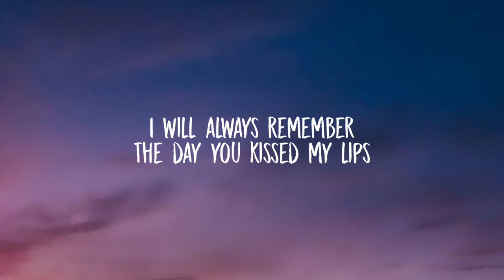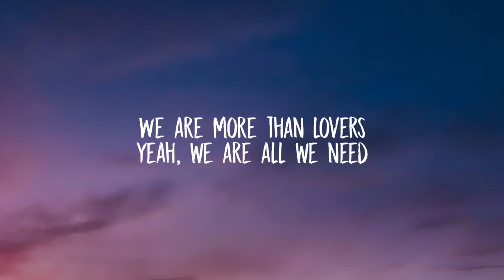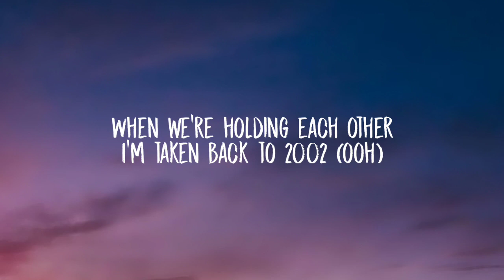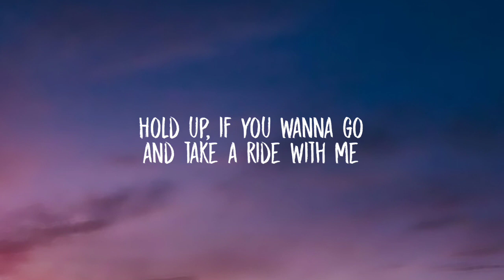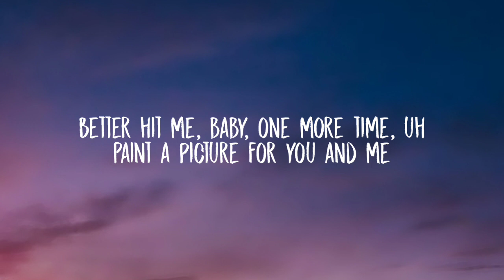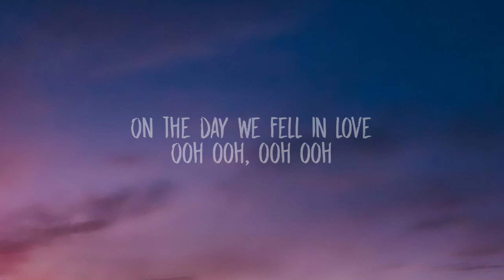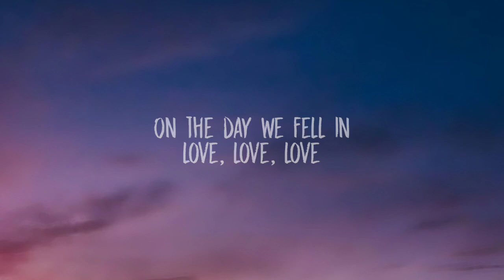Anne-Marie - 2002 (Lyrics)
Lyrics:

Tags 🔖